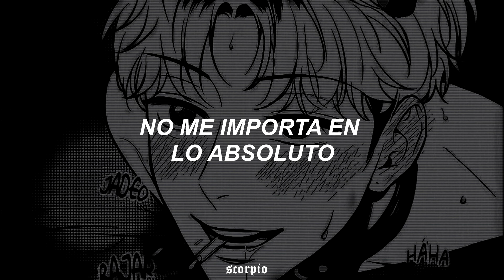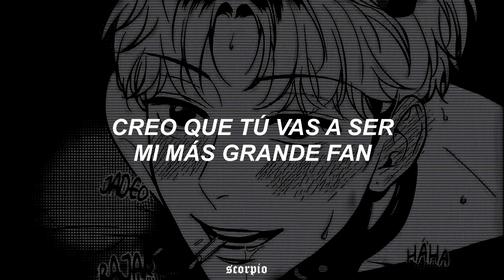ok, pero esta canción con chanwoo–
holi ʕ•ᴥ•ʔ

espero que lo disfruten tanto cómo yo disfruté traduciéndolo ♡

dejen en los comentarios algunas recomendaciones de canciones que quieren que traduzca y puede que para el próximo vídeo la tengan!

                           LYRICS:
Got a figure like a pin-up, got a figure like a doll
Don't care if you think I'm dumb, I don't care at all
Candy bear, sweetie pie, wanna be adored
I'm the girl you'd die for

I'll chew you up and I'll spit you out
'Cause that's what young love is all about
So pull me closer and kiss me hard
I'm gonna pop your bubblegum heart

I'm Miss Sugar Pink, liquor, liquor lips
Hit me with your sweet love, steal me with a kiss
I'm gonna be your bubblegum bitch

Queentex, latex, I'm your wondermaid
Life gave me some lemons so I made some lemonade
Soda pop, soda pop, baby, here I come
Straight to number one

Oh, dear diary, I met a boy
He made my doll heart light up with joy
Oh, dear diary, we fell apart
Welcome to the life of Electra Heart

I think I want your, your American tan
Oh, oh, oh
I think you're gonna be my biggest fan

𓋰𓋰𓋰𓋰𓋰𓋰𓋰𓋰𓋰𓋰𓋰𓋰𓋰𓋰𓋰

༉‧₊˚✧ 𝖈𝖔𝖘𝖎𝖙𝖆𝖘 𝖉𝖊 𝖘𝖈𝖔𝖗𝖕𝖎𝖔 ｡ﾟ•┈୨♡୧┈•ﾟ｡

— playlist: ★ 𝖘𝖈𝖔𝖗𝖕𝖎𝖔 𝖛𝖎𝖇𝖊𝖘 🦂

𓋰𓋰𓋰𓋰𓋰𓋰𓋰𓋰𓋰𓋰𓋰𓋰𓋰𓋰𓋰

(ignorar!!)